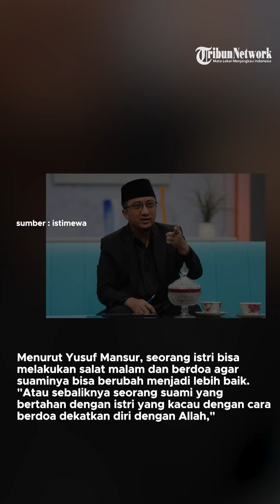Ustad Yusuf Mansur Sarankan Lesti Kejora Maafkan Suaminya, Rizky Billar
Ustad Yusuf Mansur menyarankan Lesti Kejora untuk memberikan permintaan maaf kepada Rizky Billar jika suaminya itu meminta maaf dan berjanji akan lebih baik.

Lihat informasi terkini bersama kami, di:

Palembang.tribunnews.com